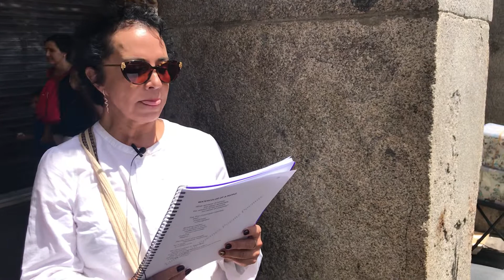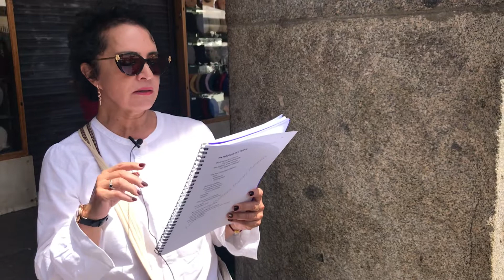OntheRoad: Madrid. Lina Zerón: ACUARELA DE UNA RAZA.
Plaza Mayor de Madrid, España.

La plaza Mayor está situada en el centro de Madrid, a pocos metros de la plaza de la Puerta del Sol y junto a la calle Mayor.
En el centro de la Plaza Mayor está la estatua de Felipe III.

La plaza Mayor de Madrid va cambiando poco a poco sus funciones, en el curso de su historia, pasando desde el centro de la Corte y Villa hasta llegar a ser el centro del barrio histórico, lugar de paso de turistas en sus 12 000 m2.